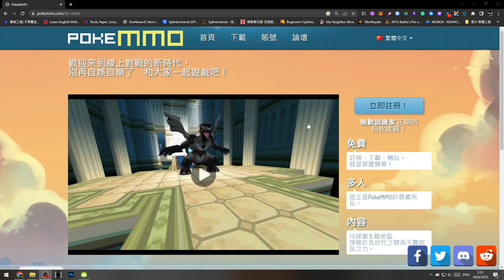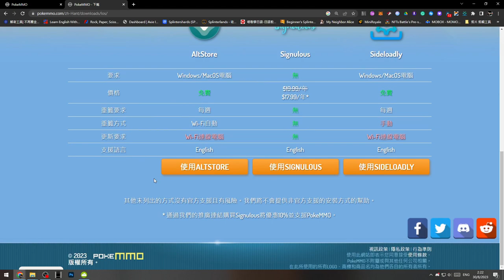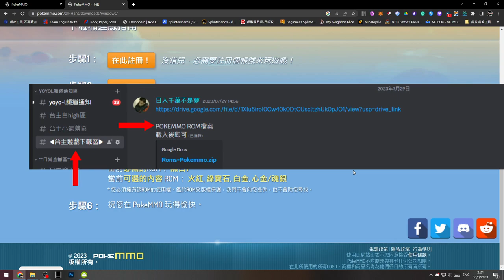POKEMMO下載方法？有什麼需要注意的地方 | 香港玩家POKEMMO